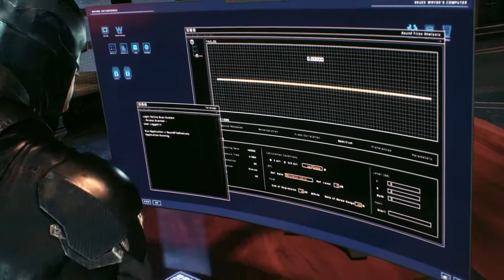Mortus Sucks At - Batman: Arkham Knight (PC) [Ep. 9]